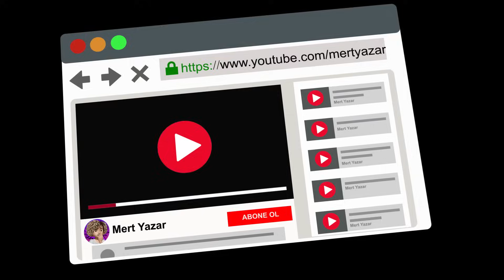KATİL DOKTOR TENGE TENGE 'yi AMELİYAT ETTİ !! - 😱 - Mert Yazar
Merhaba kankalar 👋 Bugün yepyeni video ile sizlerleyim. Katil Doktor Tenge Tenge 'yi ameliyat etti !! 😱

Tenge Tenge ödlü !! Spiderman vs Tenge Tenge fight !! Gerçek hayatta Tenge Tenge ile kavga ettik !! Sakın Tenge Tenge iksiri içmeyin !! Tenge oldum !! Köpek katili Tenge Tenge güvenlik kameralarına yakalandı !! Mert Yazar Öldü !! Tenge Tenge Mert Yazar 'ı kaçırdı !! Yardım Edin !!  Tenge Tenge 'nin kanlı baltası !! Lanetli orman !!  Tenge Tenge 'nin mezarı boş çıktı !'! Hemen polisi ara !!  Tenge Tenge öldü !! Araba ile Tenge Tenge 'ye çarptım !! Kışkırtma!! Tenge Tenge 'ye efsane kışkırtma yaptık !! Tenge Tenge operasyon !! Bize ateş etti ve YAKALANDI !! Tenge Tenge elinde s*lahla güvenlik kameralarına yakalandı !! tehlike !! Dikkat !! Tenge Tenge 'nin elinde ceset var !! Polisi ara !! Tenge Tenge 'yi görürseniz hemen polisi arayın !! Tenge Tenge hapisten kaçtı !! Komando Tenge Tenge 'yi tutuklandı !! Sakın tenge tenge izleme !! Tenge Tenge ve Gece sokakta dans eden sırp kadın drone kamerasına yakalandı !! the serbian dancing lady ! Tenge Tenge VS Dom Dom Yes Yes fight !! Skibidi Bop öldü !! Tenge Tenge nin terk edilmiş evine girdim sakın izleme Tenge Tenge öldü kesik kafasını mezarlıkta buldum !! Tenge Tenge gerçek hayatta benim evimde !! bana saldırdı !!  Gece 3 te sakın Tenge Tenge tiktok videoları izlemeyin !! tarzında eğlence li komik en popüler ve trend bir türkiye video su ile karşınızdayım. Çok eğlenceli bir o kadar acı komik ve şaşırtıcı ilginç komik ve eğlenceli bir video oldu. Tenge Tenge görürseniz sakın yaklaşmayın ve sakın denemeyin.  İlginç bir süper kahraman Tenge Tenge. Tenge Tenge çizgi film ve Tenge Tenge filmi izledim daha sonra Tenge Tenge şarkısı dinledim ve Tenge Tenge tiktok videoları izledim ama Tenge Tenge görünce çok şaşırdım. İlginç bir Tenge Tenge . Daha önce hiç gerçek hayatta Tenge Tenge görmemiştim. Tenge Tenge videoları izledim ama gerçek hayatta böyle bir Tenge Tenge yoktu. Tenge Tenge görürseniz hemen kaçın !!

Sizi ÇOOOOK SEVİYORUM YAZAR AİLESİ ❤️❤️❤️

mert yazar yeni video ve yeni bölüm hoş geldiniz mert yazar gece 3 videoları korku videoları ve mert yazar palyaço videoları nı umarım seviyorsunuzdur . Bunun gibi mertyazar eğlenceli videolar komik videolar ve trend parodi videoları korku videoları yeniden gelecek.